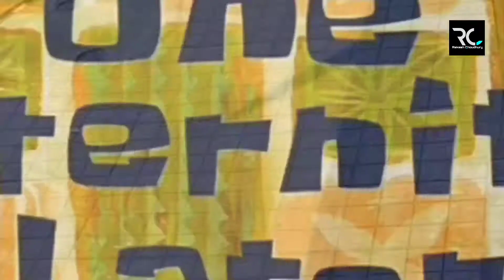Customising my bike part :-6 | Rakesh Choudhury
This is the 6th part of my customisation series. I hope you have already watched the other parts. If not the go & check it out here.